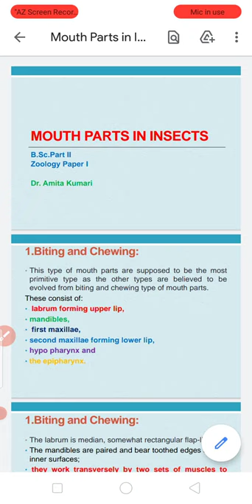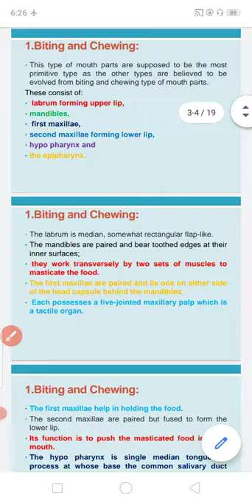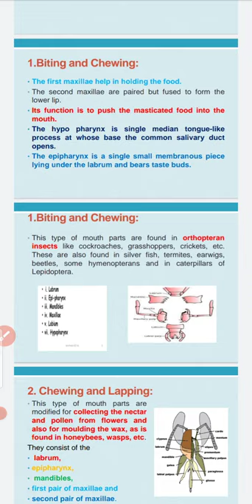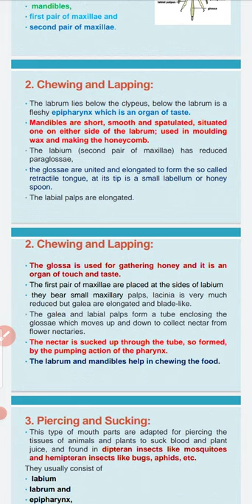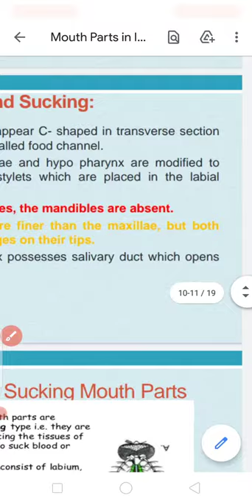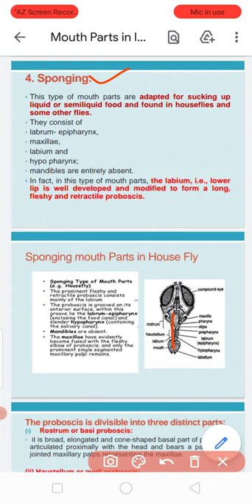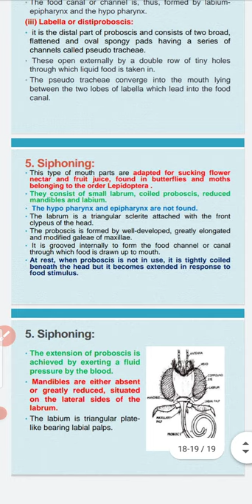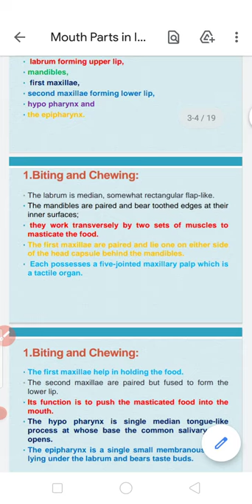mouth parts in insects🐛🐞🐝🦗